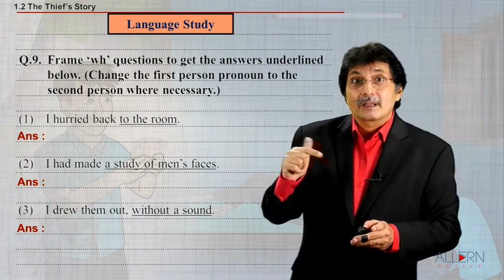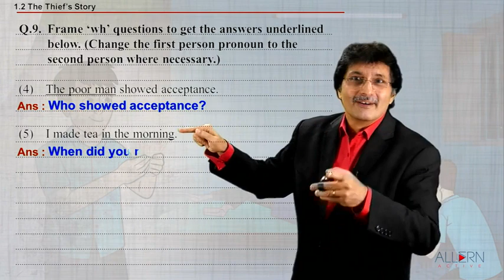Q9 (1) to (5) | STB 10th English | Chapter 2